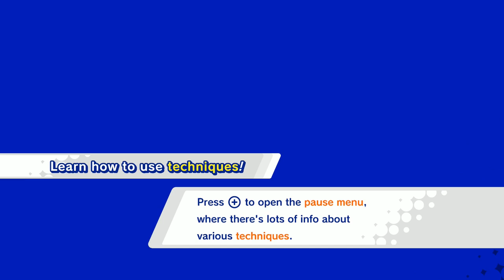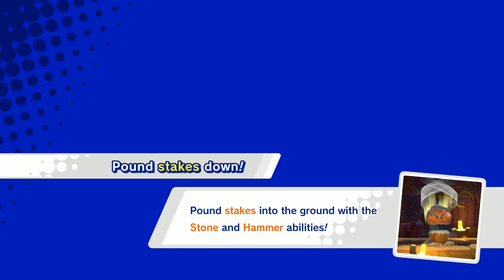Midnight Ice Cream: Kirby Star Allies and Kirby Dream Course 6/21/18